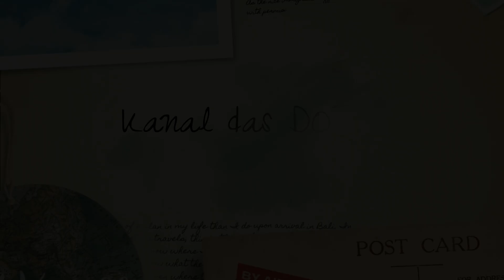Ilha Terceira, postais do passado revividos no presente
Subscreva o meu canal e receba um aviso, sempre
que houver um vídeo novo e partilhe-o com amigos: